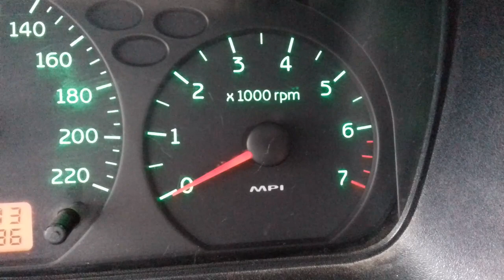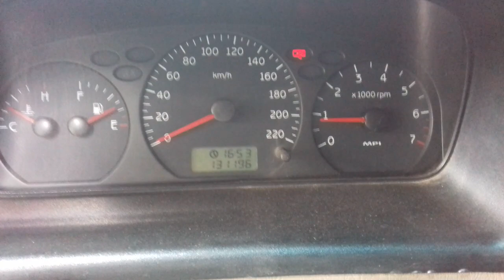Показываю как троит двигатель. Дёргается стрелка тахометра. Устранение причины.